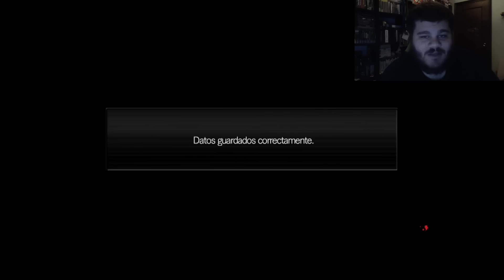Resident evil: Remastered HD | 1080p 60fps